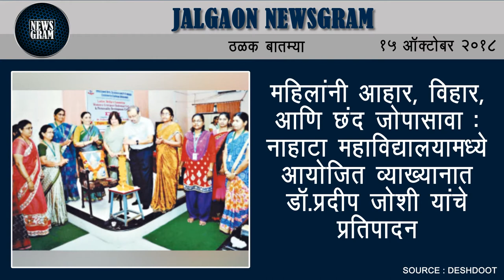Jalgaon Newsgram | Jalgaon News | Today's News Headlines | 15 October 2018